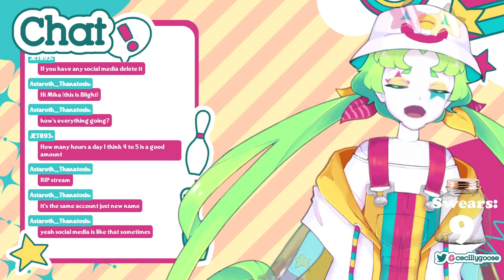you can hold my hand if you want luigi U///U【Luigi's Mansion 3】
chyeck please